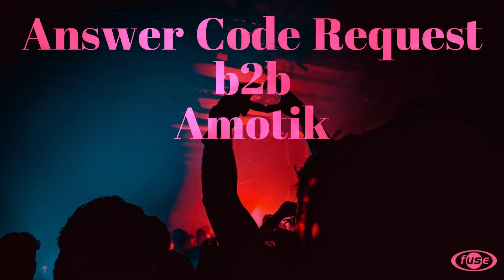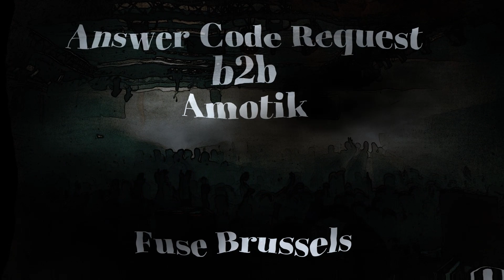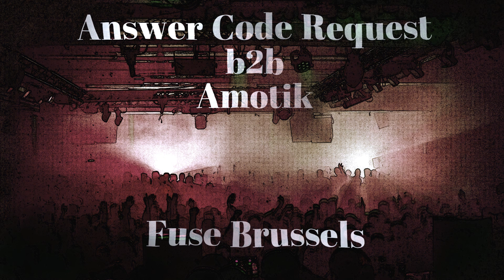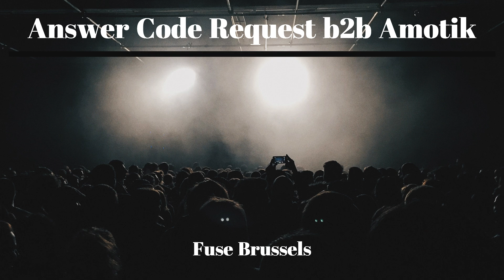Answer Code Request b2b Amotik - Live at Fuse Bruxelles 10.06.2023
Just a month ago, Answer Code Request and Amotik washed Fuse over with a gripping 3 hours back-to-back. And among the countless ephemeral alliances that have animated the Room 01 in recent years, this pairing is hailed as one of the most harmonious and intuitive we’ve ever had.

With a constant, fluid rhythmic approach, Answer Code Request and Amotik combine the best of both worlds. Sometimes hypnotic, straightforward or uplifting, you don’t need more than a few tracks to understand that those two enjoy playing together. It’s a refreshing exploration of techno, departing from standardized formulas. And god, their palpable pleasure is simply contagious.

THIS CHANNEL DOES NOT MONETIZE FOR ANY UPLOAD.

This material is simply shared out of my passion for Techno music and love for this great Artists.
Thank you and have nice day ✌🤍